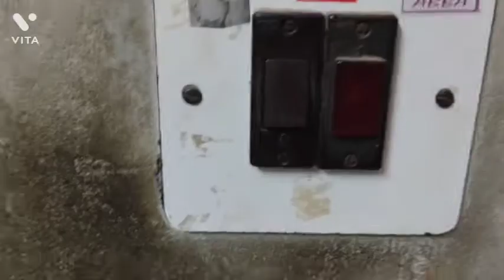December 23, 2021